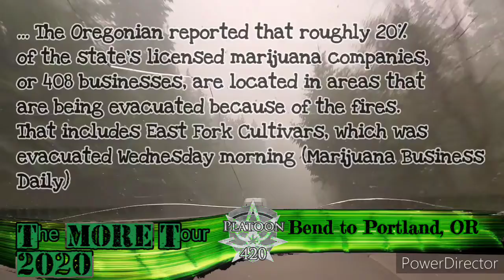The Breadbasket of Cannabis is burning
"Devastating wildfires up and down
the West Coast of the United States
this week reportedly burned down a
number of cannabis farms in Oregon
and threatened even more in California
and Washington state.

The Oregonian reported that roughly 20%
of the state’s licensed marijuana companies,
or 408 businesses, are located in areas that
are being evacuated because of the fires.
That includes East Fork Cultivars, which was
evacuated Wednesday morning, Howard said.

“The breadbasket of cannabis … is all on fire,” he said, referring to more wildfires having sprung up in both states."

-John Schroyer, Marijuana Business Daily